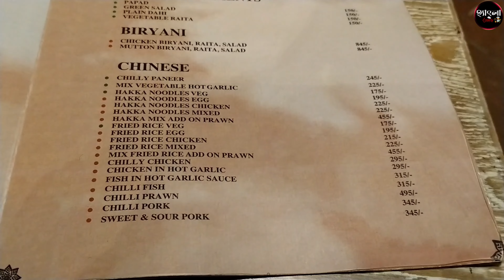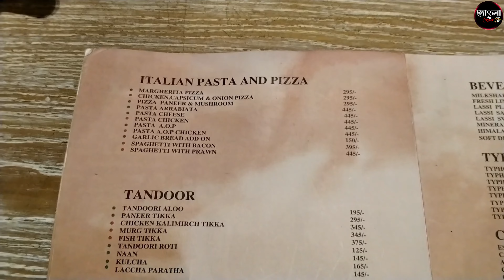সত্যি কি Expensive 🥺 The Denmark Tavern??||The Denmark Tavern in Serampore♥️